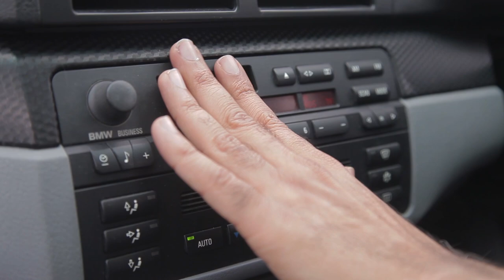The World Cup Ft. The Family, The Corner Shop & MadTatter Films - Ep. 7 | As We Proceed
As We Proceed Ep. 7: "THE WORLD CUP"
The grandest stage of them all!

Sunny and Shay
MadTatter Films